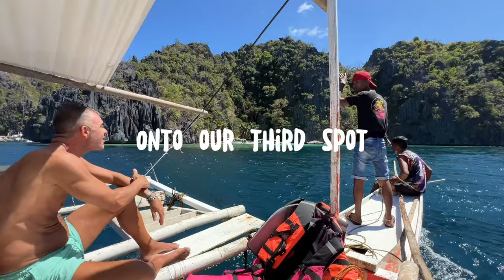Coron Adventures: Exploring Cayangan Lake to Skeleton Wreck Ep.11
Episode 11 unfolds our thrilling journey from El Nido to the mesmerizing shores of Coron, where we embark on an unforgettable boat tour. From the crystal-clear waters of Cayangan Lake to the mysterious depths of Barracuda Lake, our exploration takes us to the pristine sands of Vivian Beach, the hidden gems of Twin Lagoon, and the haunting beauty of Skeleton Wreck. Join us as we delve into the wonders of Coron, capturing moments of adventure and awe amidst its stunning landscapes and underwater treasures.